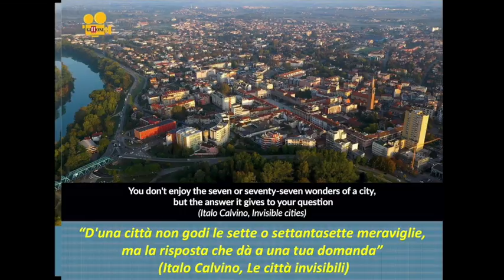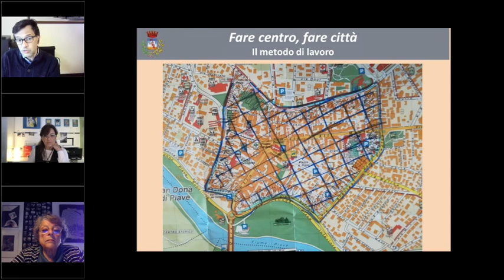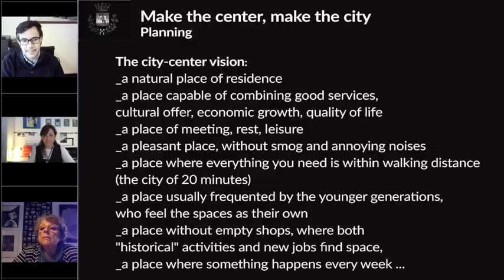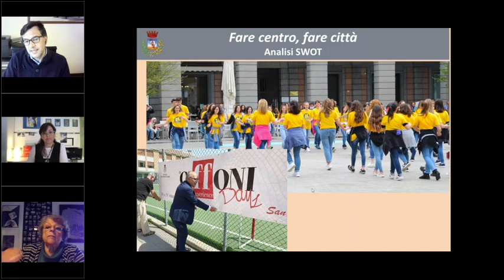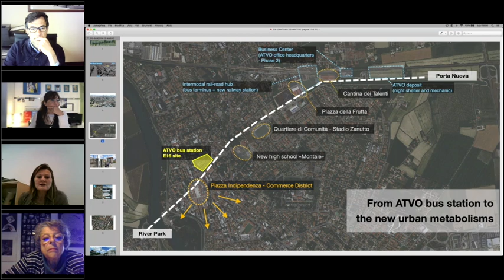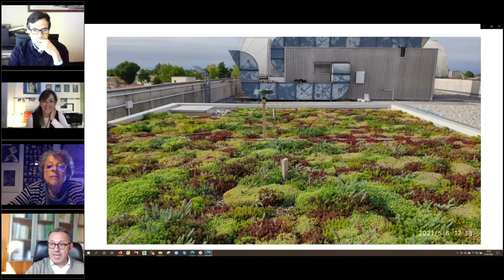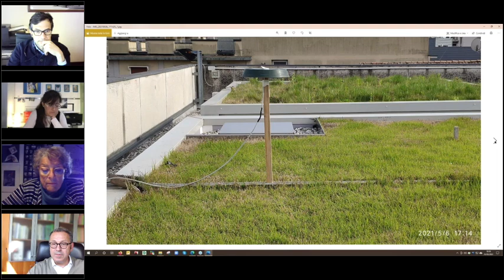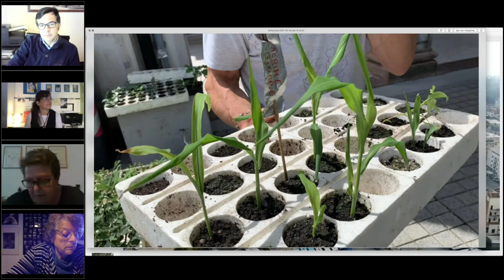Webinar San Donà di Piave Europan 16-english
25 MAY 2021 - WEBINAR EUROPAN 16 DISCOVERING THE VISION - SAN DONA’ DI PIAVE - VENEZIA

In coorganization with Ordine Architetti PPC Venezia

This is the second part of the visit to the San Donà di Piave site for the Europan 16 competition, which completes the information of useful contributions to the project.
We advise you to view it even if it is long.
The webinar was very interesting and the contributions of the participants enriched the framework for the project strategies.
Special thanks to the School of Engineering & Architecture which hosted the webinars for the sites of Bitonto and San Donà Venezia.

Attendants:
Andrea Cereser, Mayor of the City;
Fabio Turchetto, President ATVO;
Lorena Marin, Assessor for Public Works, Heritage and State Property, Energy and Environment City of San Donà di Piave;
Valeria Lorenzelli, Manager of Commercial District;
Michele Tonero, Coucil Member of Architects PPC Order of Venice;
Roberto Lorusso, Vice President of the School of Engineering and Architecture;
Marino Fantin, oenologist CEO Daiku Italy;
Virginia Giandelli, President of Europan Italia;
Matteo Maggiò, President of Animare Venezia;
Piercarlo Palmarini, architect, PhD at IUAV University of Venice;

The webinar was moderated by Rosalia Marilia Vesco, Europan Italia national secretary.